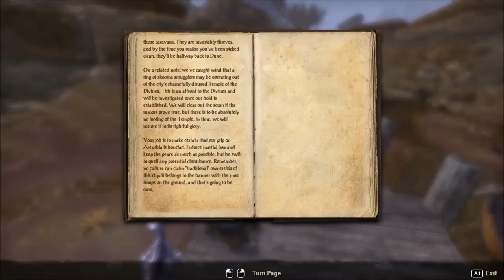The Elder Scrolls Online - 091 - Motes in the Moonlight